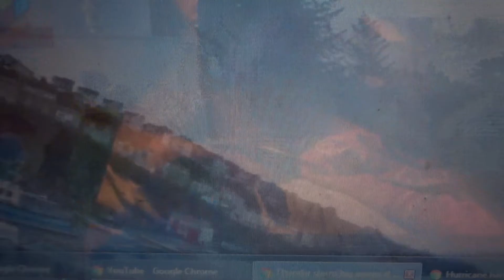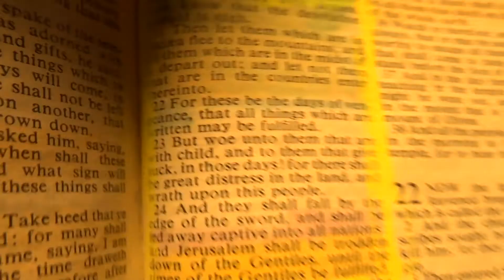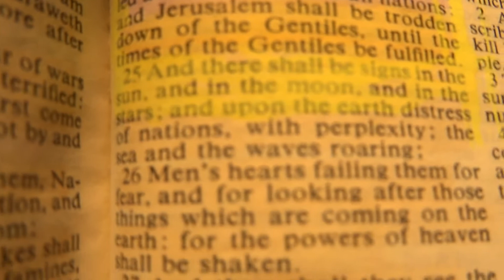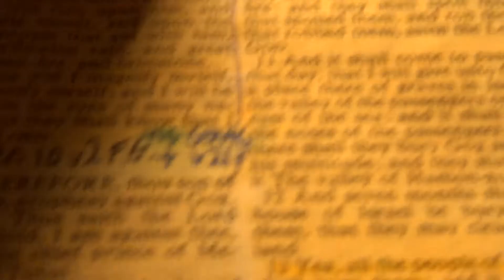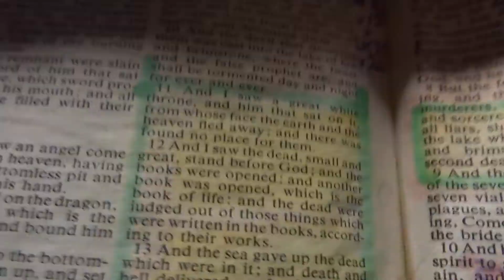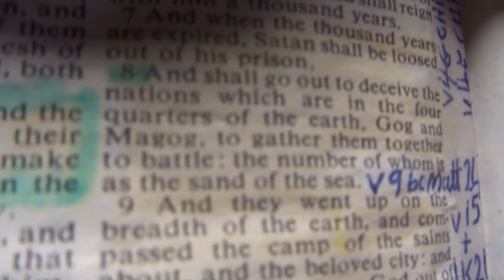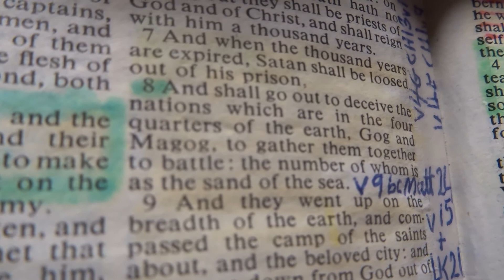Hurricane irma to make landfall catogary. 5